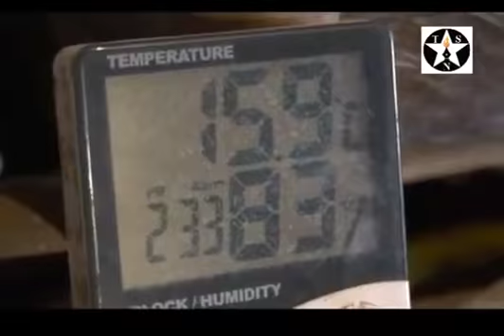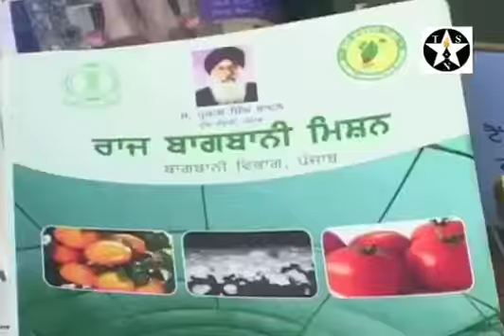Mushroom Grower Hoshiarpur, Manvinder Jassal